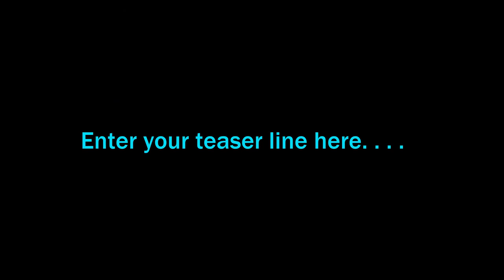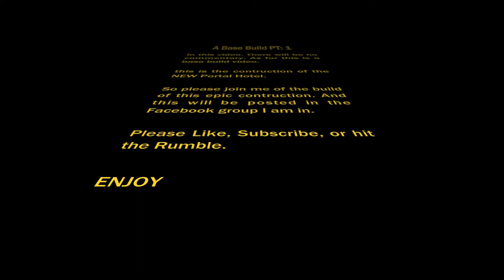No Mans Sky: Ep: 25 LETS BUILD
The next few videos, will be a build. Of the huge Portal Hub Hotel. Join me in this epic build of fun and fustration.